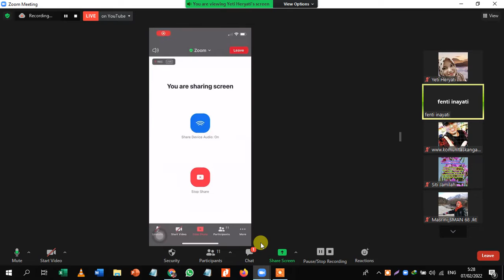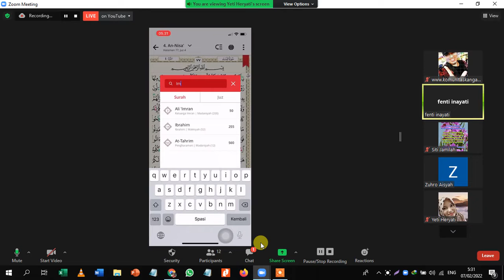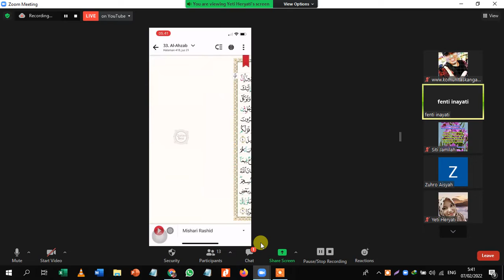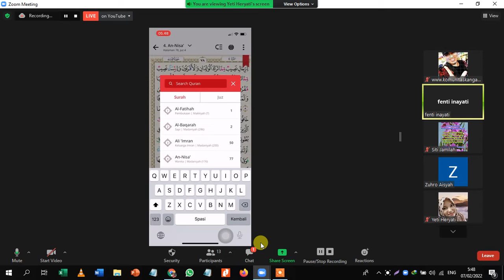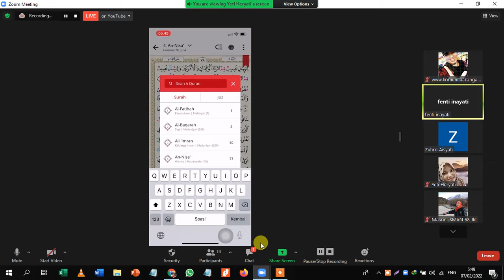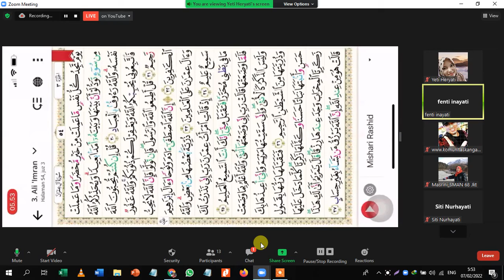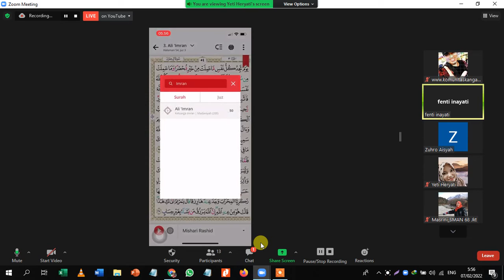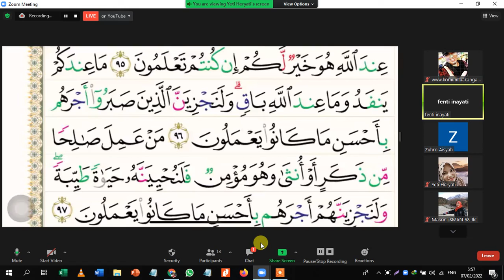tafsir tentang kedudukan wanita dalam Al Quran